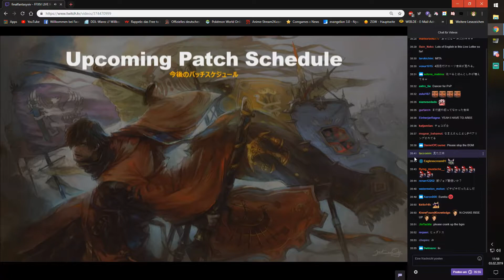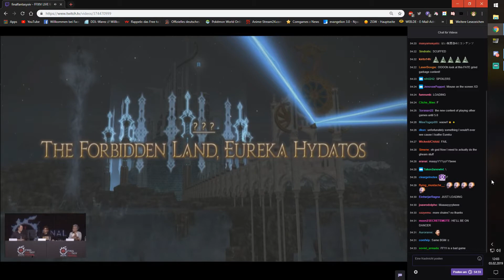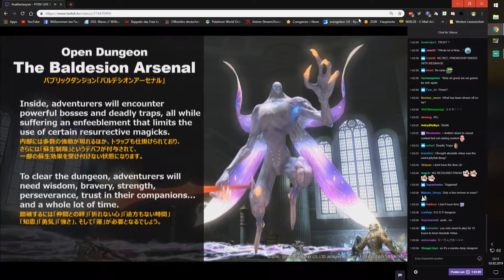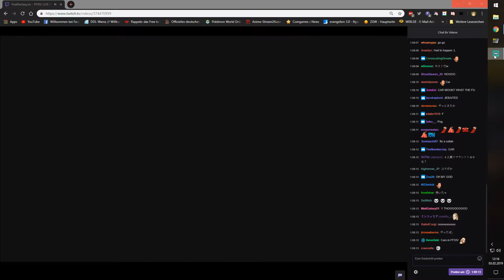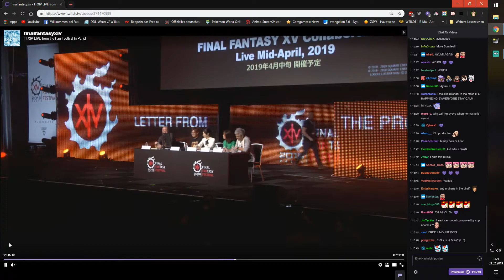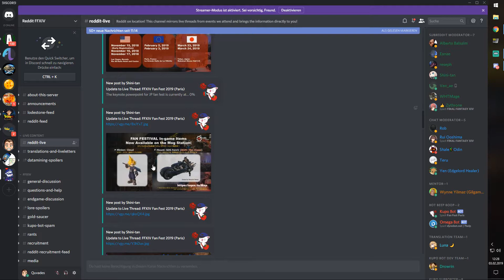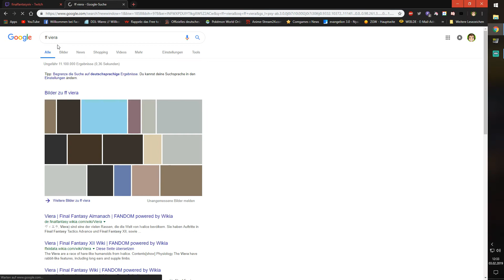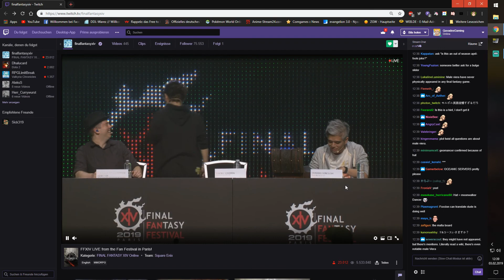Final Fantasy XIV Fan Festival Paris Livesletter 49 Reaktion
Let's Play Final Fantasy XIV: A Realm Reborn + Heavensward + Sormblood
Wir werden uns auf den Weg machen von einem kleinen Abenteurer um ein großer Held zu werden.
Wir werden die Hauptstory unseres Abenteuers mit erleben und wie er seine Kampfkunst erweitert
und in den Job eines Dragoons aufsteigt.